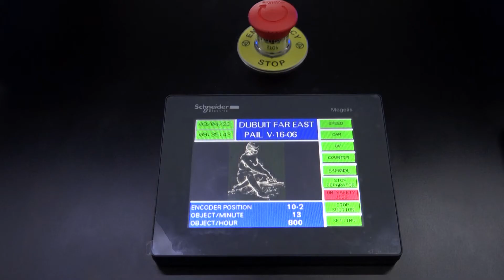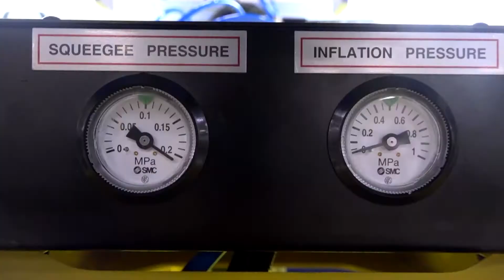Dubuit machine Pail